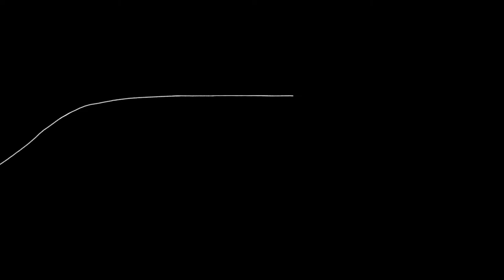My Grandmother's Lingo 4